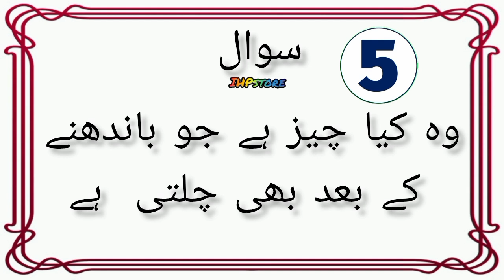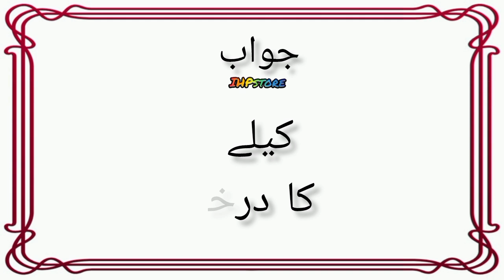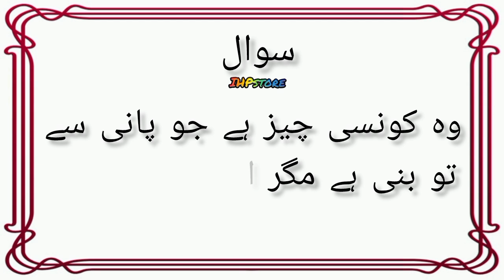paheliyan in Urdu answer || sawal jawab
mushkil paheliyan
sawal jawab
paheliyan in urdu with answer
urdu paheliyan
paheliyan in urdu
riddles
paheliyan
urdu riddles
urdu riddle
riddles and paheliyan
general knowledge
riddle in urdu
urdu paheli
mushkil paheliyan
islamic quiz
paheliyan in hindi
common sense urdu
tricky riddles in hindi
puzzles riddle
picture riddle
new riddles
paheli
tricky riddle
tricky riddles
riddles in urdu with answers
islamic paheliyan
hindi riddles
youtube shorts
funny question riddles
viral
paheliyan paheliyan
paheliyan with answer in urdu
shorts
question answer
paheliyan with answer
hindi paheliyan
islam urdu quiz
general knowledge questions and answers
viral shorts
quiz
trending
famous paheliyan
urdu paheliyan jawab ke sath
brain puzzle
brain teaser
paheliyan jawab k sath
mind blowing paheliyan
gk quiz
paheliyan ka jawab
trending paheliyan
islamic sawal jawab
gkquiz
viral paheliyan
dilchasp islami malomat
genius test
puzzle
paheliyan club
islamicpaheliyan
islamicgeneralknowledge
brain boosting
gk
hindi paheliya
paheliyan video
islamic quiz hard question
general knowledge quiz
phelian
islamic paheliyan in urdu
islamic common sense paheliyan in urdu/hindi | dilchasp islami maloomat | general knowledge quiz#247
urdu quiz
knowledge
gk answer and question
mind master
difficult paheliyan
geo drama
islamic common sense paheliyan in urdu | islamic question and answer | general knowledge quiz - live
amazing facts
generalknowledge
common sense riddles
commonsense
questions
new paheliyan
only for genius
zaheen log
islamic shorts
islamic quizzer
quiz islamic question and answer
islamic question answers in urdu hindi
agha's voice
urdu knowledge
viral video
riddles in hindi
islam quiz zone
eisa voice
general knowledge questions answers
lahmo paheliyan
sawal jawab in urdu
islamic riddles
islamic maloomat
facts in urdu
islamic paheliyan in urdu with answers
urdu islamic paheliyan
islamic knowledge questions
islamic video
islamic questions
اردو پہیلیاں
sawal
iq riddle
genius
پہیلیاں
majedar paheliyan
paheliya in urdu
are u genius
brain game
paheliya
majedar paheliya
amazing paheliyan
gk questions and answers
dilchasp malomat in urdu
islamic common sense question answers in urdu hindi
islamic riddles in urdu hindi
unknown facts
enigmatic facts
most amazing facts
facts shorts
facts in hindi
interesting facts
random facts
facts
general knowledge quiz multiple choice
question answers
hard riddles
riddles in punjabi
interesting gk
urdu paheliyan jawab k sath
quizzes
ramadan quiz
pub quiz
trivia quiz
knowledge quiz with answers
islamic quiz guess the surah
questions about islam
quran questions and answers
islamic quiz hard questions
guess the islamic question
educational islamic videos
common sense quizzes
islamic quiz 100 questions
hard islamic quiz questions and answers
islamic riddles in hindi urdu
shortfeed
islamic sawalat
short feed
common sense paheliyan
common sense paheliyan in urdu
پہیلی
peheli
iq test for genius
paheliyan with answers
riddles coffin
brain teasers
puzzles images
are you genius
gk knowledge
gk questions answers in urdu
riddle with answers
iq test
common sense
islamic question
islamic question answers
islamic quiz questions
tricky questions
islamic quiz questions answers
majedar riddles
dilchasp islami malomat paheliyan
paheliyan mushkil
answer and question
question for kids
paheliyan bhejo
islamic questions and answers a day
islamic general knowledge question answers in urdu
dilchasp maloomat ki dunya
kids paheliyan
interesting paheliyan
puzzles
difficult riddles
islamic common sense paheliyan in urdu | islamic question and answer | general knowledge #069
good wife
wife
biwi quiz
farmabrdar biwi ki phchan
khaie
paheliyan detective mehul
paheliyan song
islamic question and answers
paheliyan islamic
paheliyan in urdu funny
question and answers
paheliyan in urdu easy
paheliyan in urdu with answer funny
youtube viral
islamic common sense paheliyan in urdu | islamic question and answer | general knowledge mcqs quiz
urdu viral paheliyan
viral club
new famous paheliyan